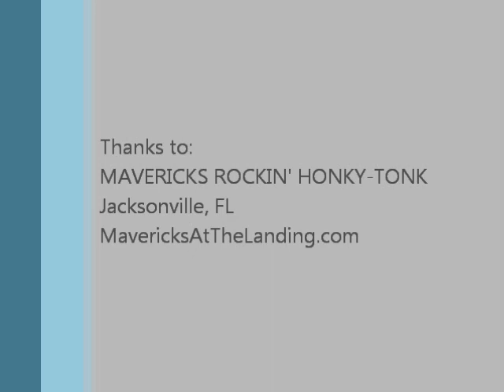Hicktown Line Dance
Hicktown line dance is lots of fun and easy to teach and do! Hick town line dance is one of Jacksonville FL favorite dances!
DESCRIPTION: 32 count, 2 wall, beginner line dance
CHOREOGRAPHER: Lee & Susan Hardison
               Sweet Thing by Bottleneck